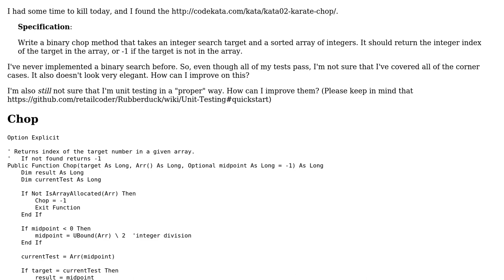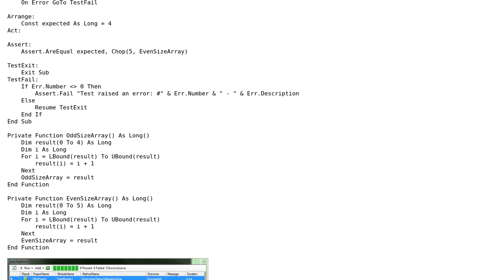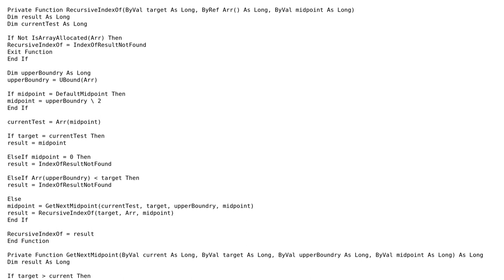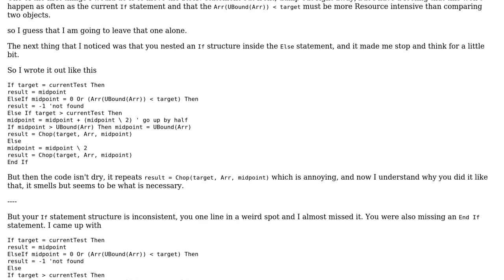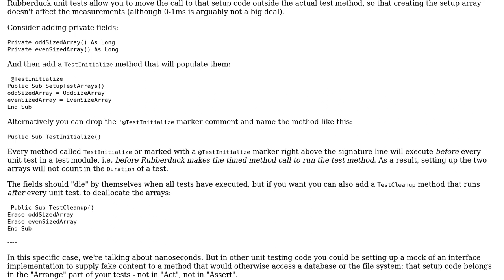Code Review: Karate Chop Kata (3 Solutions!!)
Code Review: Karate Chop Kata

With thanks & praise to God, and with thanks to the many people who have made this project possible! | Content (except music & images) licensed under CC BY-SA | Music | Images & others | With thanks to user RubberDuck user Mathieu Guindon user Malachi and the Stack Exchange Network Trademarks are property of their respective owners. You are responsible for your own actions.